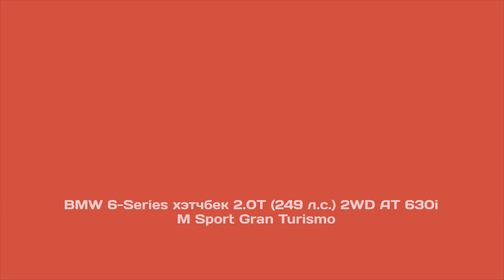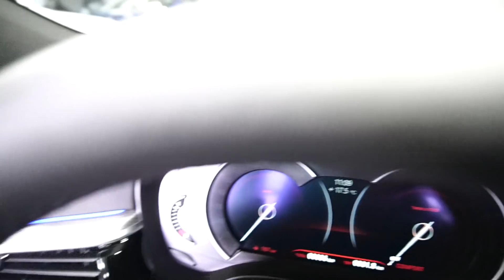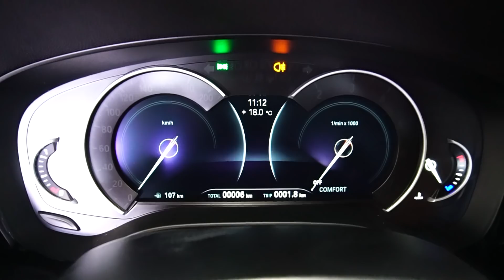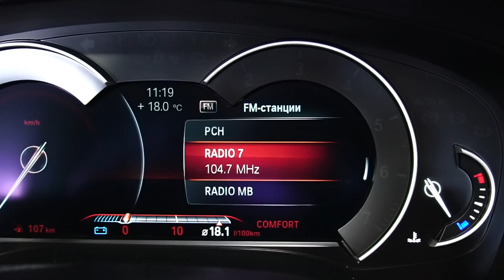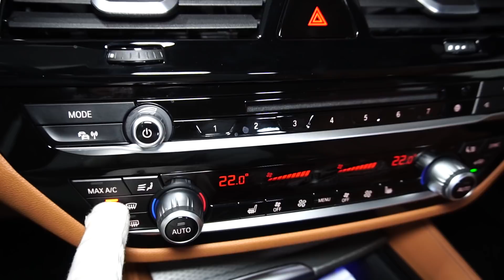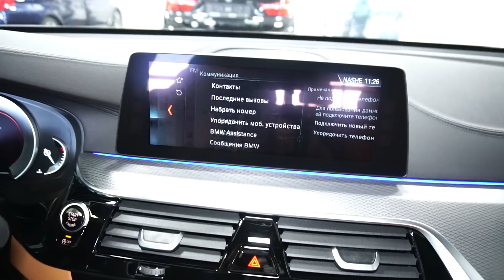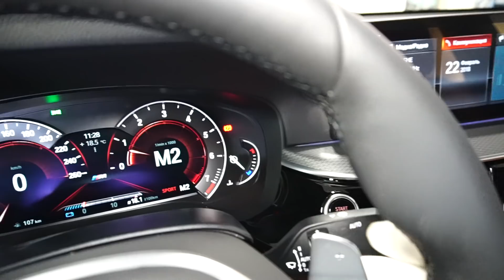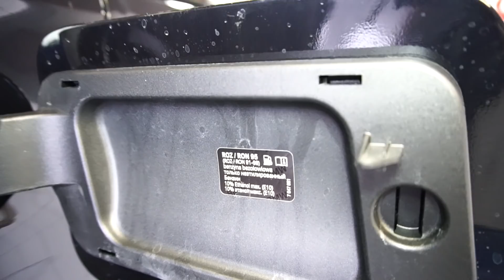BMW 6-Series хэтчбек 2018 2.0T (249 л.с.) 2WD AT 630i M Sport Gran Turismo - видеообзор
Видеообзор Drom.ru: BMW 6-Series хэтчбек 2018 2.0T (249 л.с.) 2WD AT 630i M Sport Gran Turismo

БМВ 6-ая серия хэтчбек 2018 2.0 турбо (249 л.с.) задний привод автоматическая коробка передач комплектация 630ай М Спорт Гран Туризмо